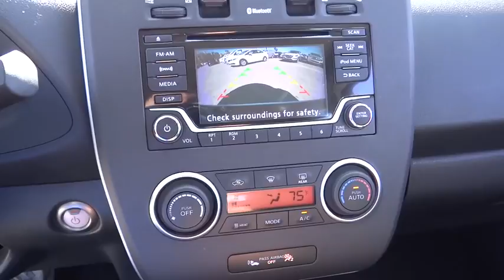2017 Nissan LEAF Costa Mesa, Huntington Beach, Irvine, San Clamente, Anaheim, CA LF70634